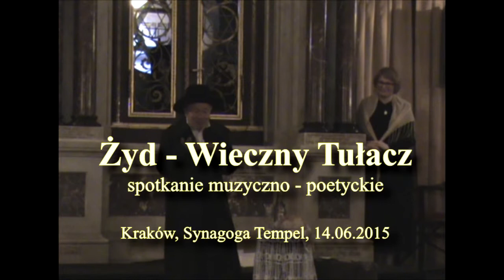Grupa Hamesh. Yidl Mitn Fidl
Fragment spotkania muzyczno-poetyckiego "Żyd - Wieczny Tułacz".
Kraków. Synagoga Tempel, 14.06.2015